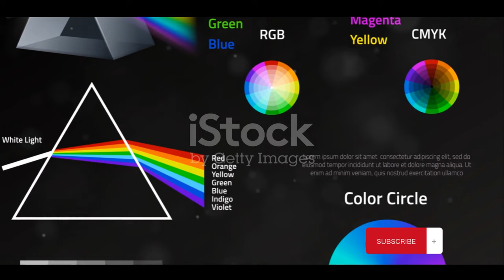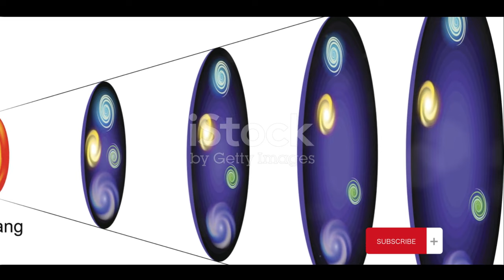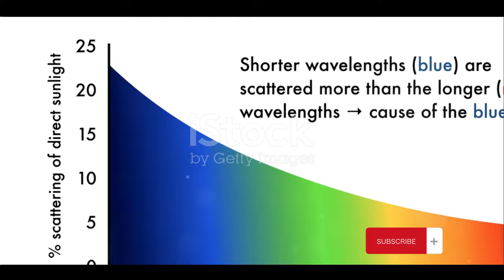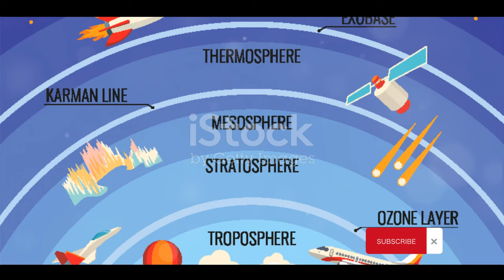What if Space Was Filled With Air?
🌌 Prepare to embark on a mind-bending cosmic journey like no other! 🚀

Have you ever wondered what would happen if the vast expanse of space, the final frontier, was filled with the very thing we breathe on Earth - air? 🌬️ Join us on an awe-inspiring voyage through the cosmos as we explore this captivating hypothetical scenario.

🔭 In this captivating video, we dive deep into the thrilling concept of "What If Space Was Filled with Air?" Together, we'll unlock the secrets of the universe and venture into the unknown, where science meets imagination.

💫 Here's what you can expect:

1️⃣ **Exploration of Cosmic Phenomena:** Journey through star systems, galaxies, and nebulae as we unravel the incredible effects of air-filled space on celestial bodies. Witness the breathtaking beauty of our universe as you've never seen it before.

2️⃣ **Earth-Like Worlds:** Imagine a universe where distant planets and moons mimic the conditions of our own home planet. Could this make space travel and colonization more accessible? We'll delve into the possibilities.

3️⃣ **Impact on Spacecraft:** Learn how the introduction of air into space would revolutionize spacecraft design and propulsion systems. Could we develop a new generation of spaceships that navigate through a breathable cosmos?

4️⃣ **Astrobiology and Life Beyond Earth:** Could the presence of air in space make the existence of extraterrestrial life more probable? We'll explore the implications for astrobiology and the search for alien civilizations.

5️⃣ **Cosmic Consequences:** Discover the fascinating repercussions on the laws of physics, cosmology, and the very fabric of the universe itself.

🚀 Get ready to expand your horizons, challenge your perceptions, and embark on an exhilarating cosmic thought experiment. Don't miss this opportunity to join the discussion on a thought-provoking "What If?" scenario that could reshape our understanding of space and our place within it.

Together, let's unlock the mysteries of a universe where "Space is Filled with Air." 🌌✨